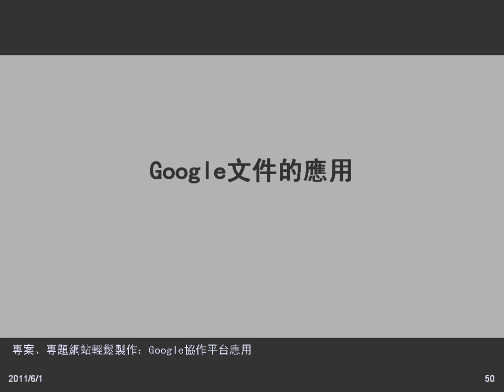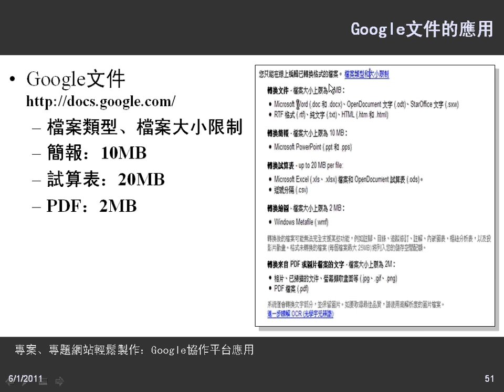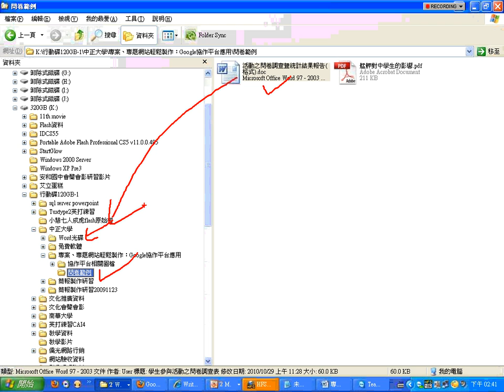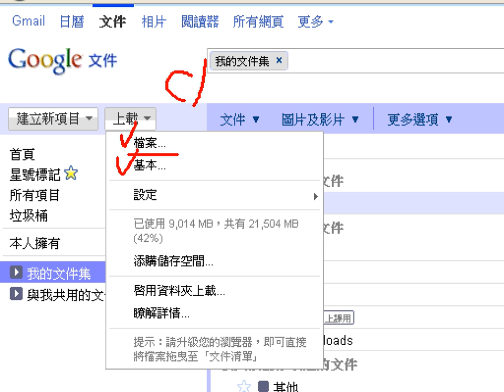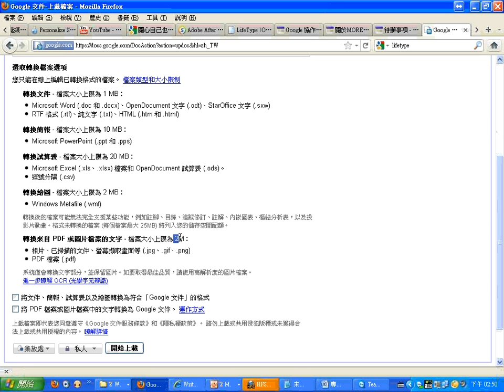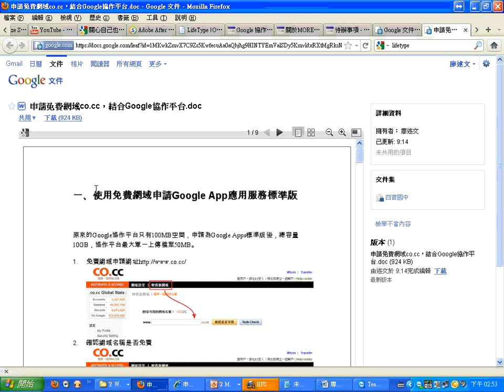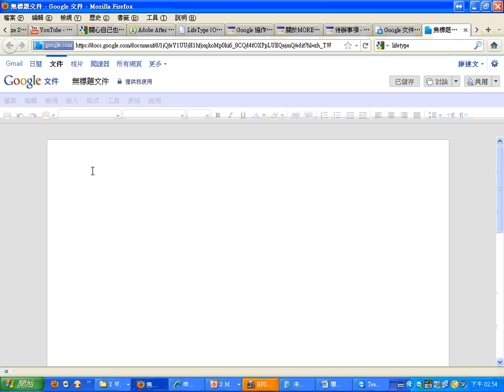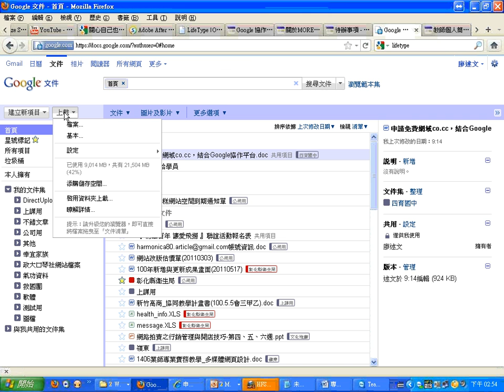13Google文件的應用.wmv